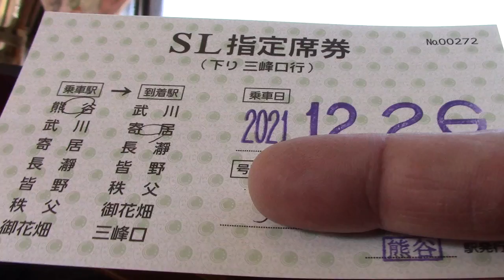【SL あの花 10th Anniversary FINAL Express】SLパレオエクスプレス 熊谷駅出発後の特別車内放送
2021年12月26日撮影。C58 363 + 12系客車 4両
アニメ「あの日見た花の名前を僕達はまだ知らない。」の放送10周年記念。
そのファイナル企画として8月とはまた別の特別ヘッドマークを掲出して運転されました。

熊谷駅出発後、車掌さんの通常の車内放送の後に、
声優さんによる特別車内放送がありました。
『超平和バスターズは ずっとなかよし ゆき』
の乗車記念証とC58 363の汽笛を合わせて、涙が流れてきました。
長瀞駅出発後もあった様だけど。同じ？それとも別Ver.？

当日の熊谷駅では、指定席予約システムの不調なのか、
予約のQRコードでの認証ができず、予約確定メールや本名確認での発券でした。
レーザープリンターからの印刷ではなく、きっぷで発券。
以前の様なC58 363をモチーフにしたきっぷではないですが、すでに用意されているんですね。